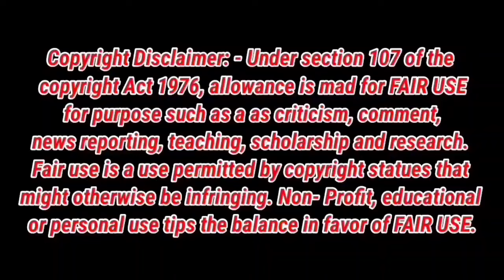ஆளுநர் ஐயாவ சுளுக்கு எடுத்த அப்பாவு 😭🤣 RN Ravi, apavu, TN Assembly